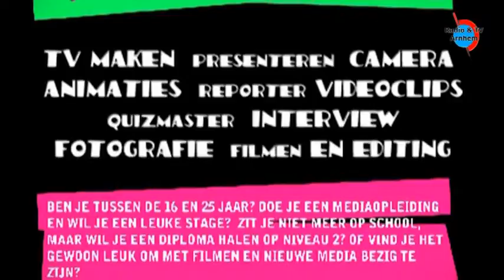Meet My Street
Een jongerenprogramma waar jongeren experimenteren met nieuwe media en begeleid worden door professionals. De jongeren maken o.a. Korte films, digitale animaties, fotoseries, talkshows en reportages.